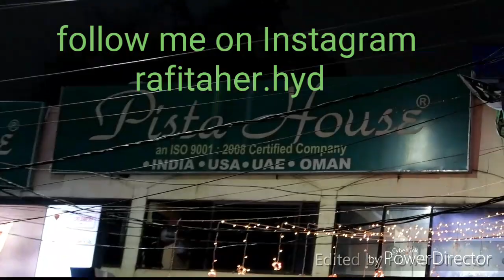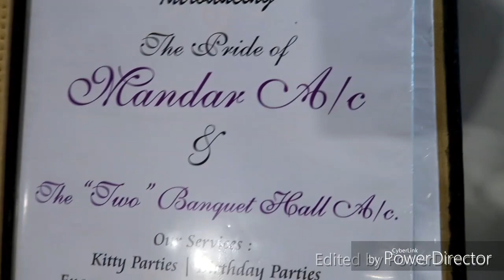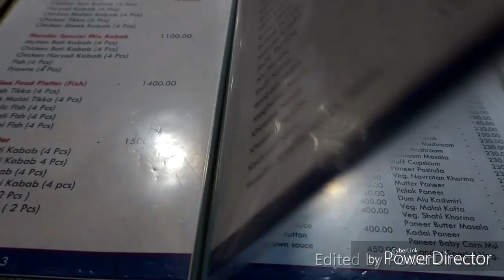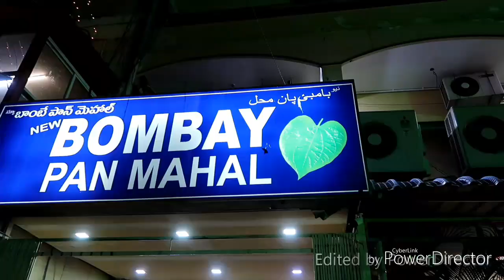Food journey mandar restaurant .... Hyderabad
Had a awesome experience with Grilled chicken served with onion and carrot salad with mint and pudina chutney , chicken 65 , Rumali roti , plain naan , spl mutton mandi served with spl tomato chutney and mutton stork to go with and finished it with meenakshi pan .

Tripod         : Manfroto mini

# If you like the video don't forget to subscribe to my channel and press the bell 🔔 icon for more of such interesting vedios  , also follow me on Instagram and Facebook links given below  .